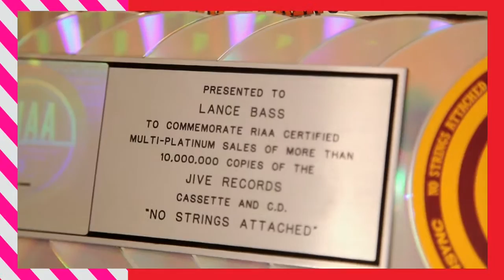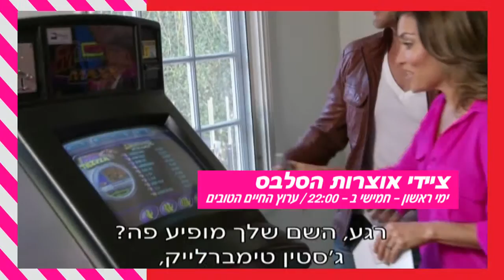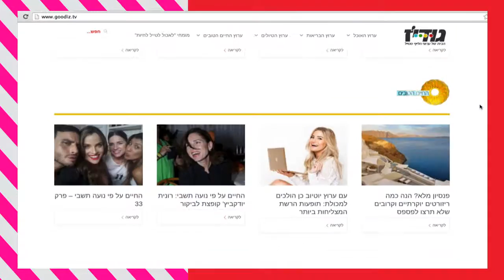כל מה שחדש וחם בערוצי האוכל והחיים הטובים - דצמבר 2015